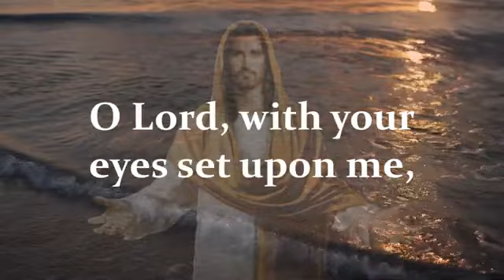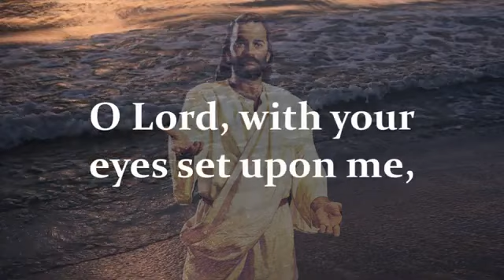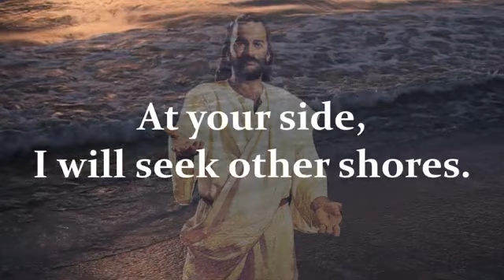Lord%2C You Have Come to the Seashore Fisher of Men Choir Piano w Lyrics Sunday 7pm Choir3